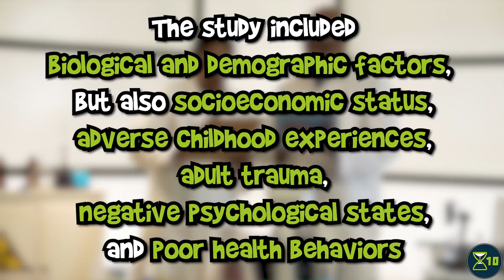The Social Hallmarks Of Aging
Earlier episodes have introduced the hallmarks of aging, a framework used to guide aging research and interpret the findings. In this series of three episodes, we’re going to explore the recently proposed social hallmarks of aging. The idea is that a set of social factors act as underlying, interrelated causes of age-related outcomes, similar to the way that the biological hallmarks underlie different diseases and disorders of aging. In the first episode, we discuss a paper that identified five social factors that have a strong effect on aging even when biological factors are taken into account. Addressing these could be a powerful tool in increasing the average lifespan.

Crimmins EM. Social hallmarks of aging: Suggestions for geroscience research. Ageing Research Reviews (2020), doi: 10.1016/j.arr.2020.101136

López-Otín C, Blasco MA, Partridge L, Serrano M, and Kroemer G. The hallmarks of aging.